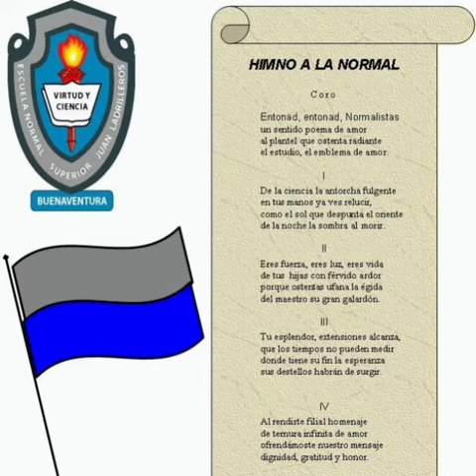Himno a la Normal Superior Juan Ladrilleros